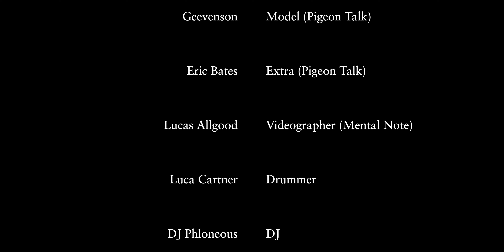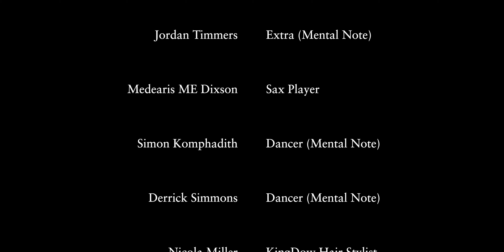KingDow - "The Dow Doc" (Official Documentary 2020)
I present to you my first documentary that shows the start of my solo artist career as KingDow starting in 2018 up till the present day of 2020. In this documentary you get a lot of behind the scenes on my music video process, music making, family dynamic and my current state of mind on how I see the world. I dive deep into who KingDow is more than ever before on a personal level. You will see how much I have grown and how seriously I take my art on all levels. I hope you enjoy this movie and it reminds you how important the journey of any story really is.